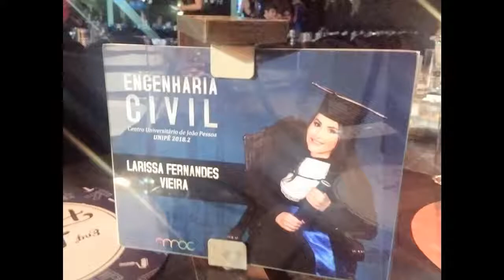Formatura de Larissa